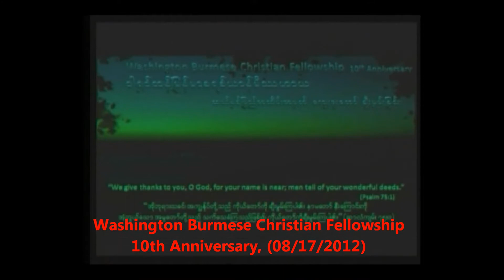WBCF 10th anniversary. (Friday - 1)